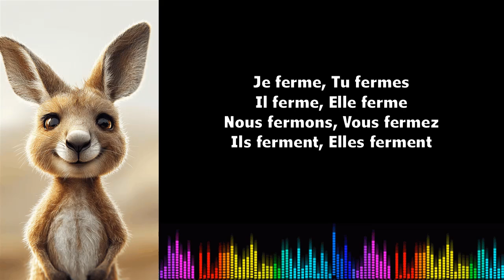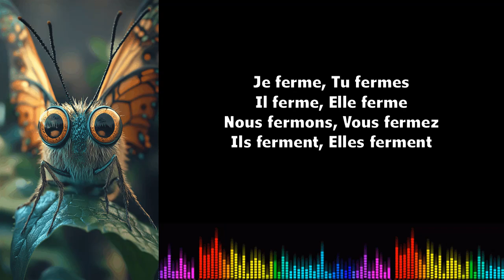Canto conjugación francés ♫ Fermer ♫ Présent